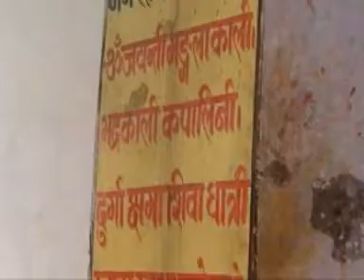Bathing in Gourikund Hotspring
We visited famous Gouri temple and ganapati temple in Gourikund. Besides there is a shiva temple in front of Gouri temple known as Uma Maheswar temple. There is a hot spring in Gourikund. People take bath in the hotspring before going to Kedarnath. We also took bath in Gourikund hot spring.